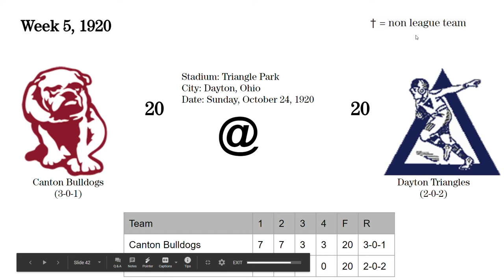1920 Week 5: Canton Bulldogs @Dayton Triangles (Game of the Week)